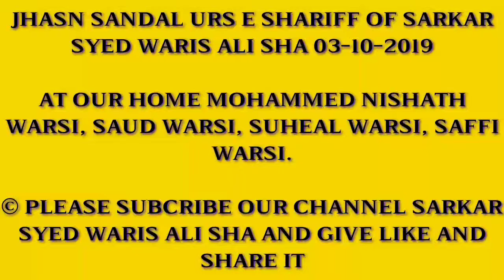JHASN SANDAL O URS SARKAR SYED WARIS ALI SHA 03-10-2019